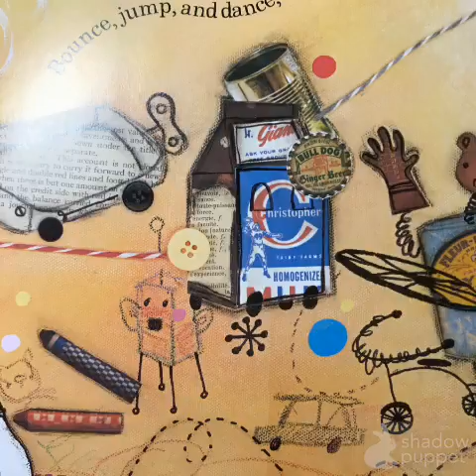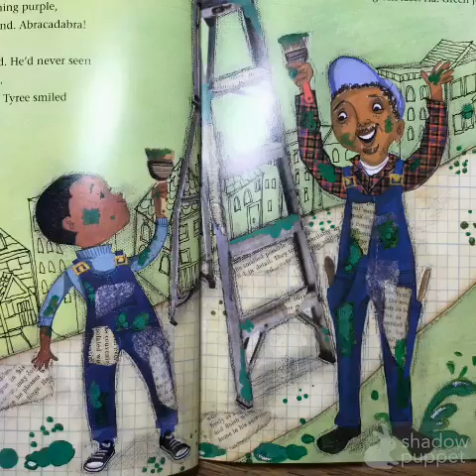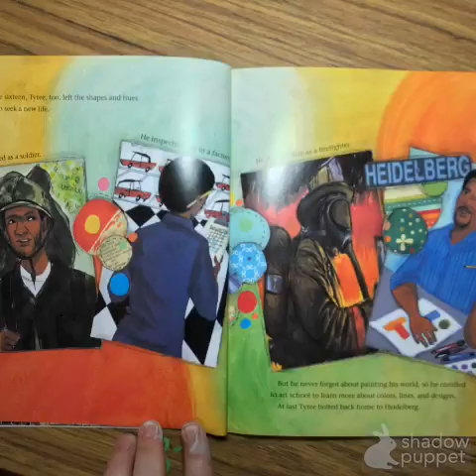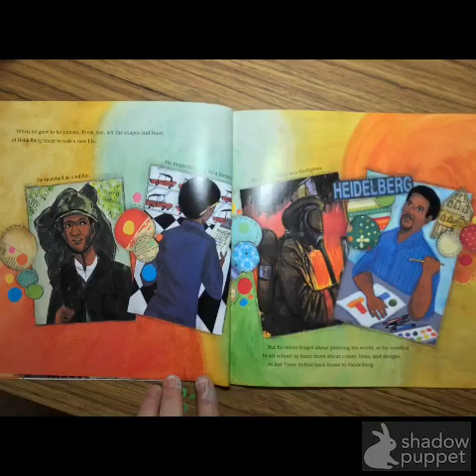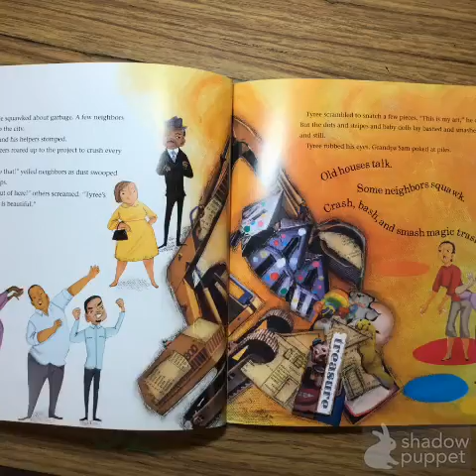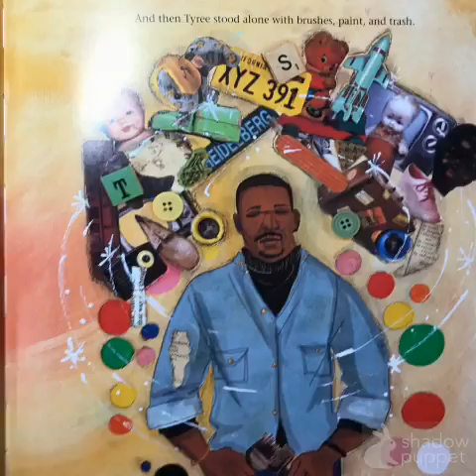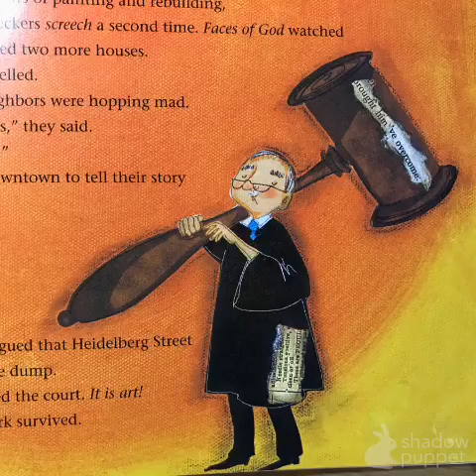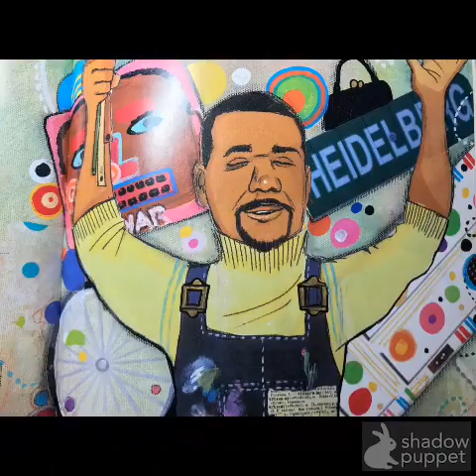Magic Trash Abridged for Art Class